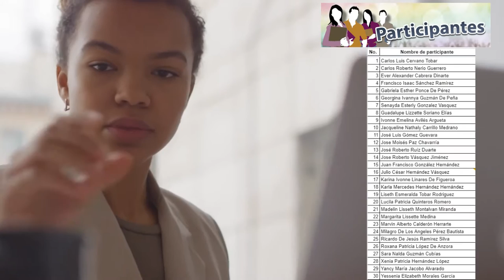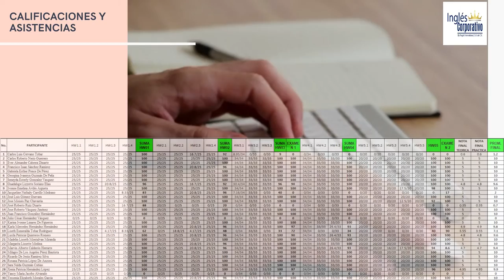Ingles Corporativo-Informe-Técnico Financiero-FI-2726-951